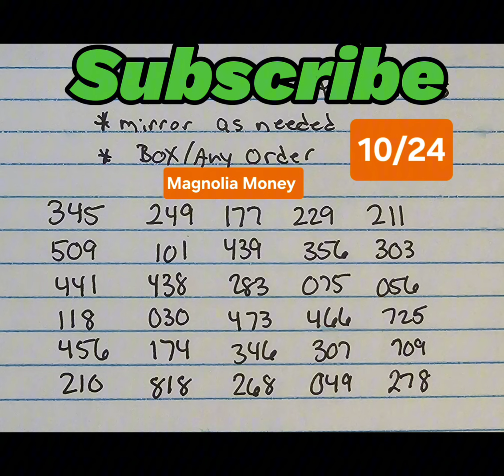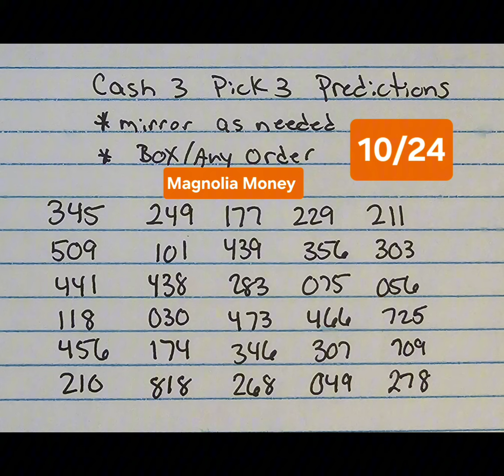Cash 3 Pick 3 Predictions 10/24/24 Lottery Numbers Any State or Country - Winning Strategy